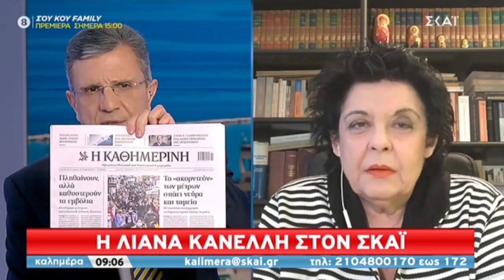ΠΑΡΕΜΒΑΣΗ ΤΗΣ Λ. ΚΑΝΕΛΛΗ ΣΤΟΝ ΣΚΑΙ